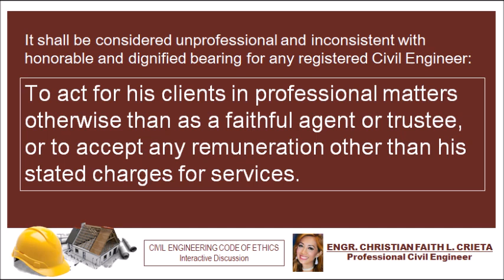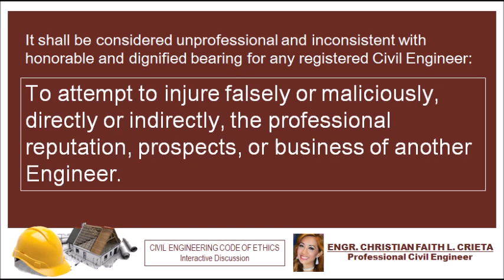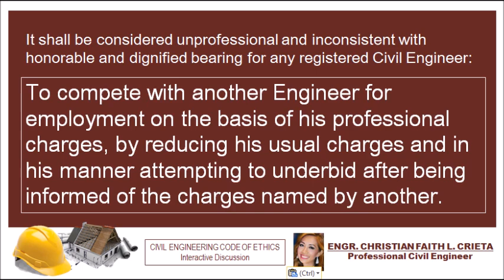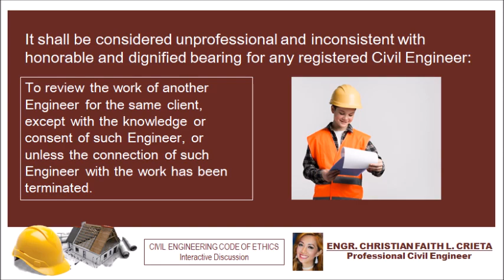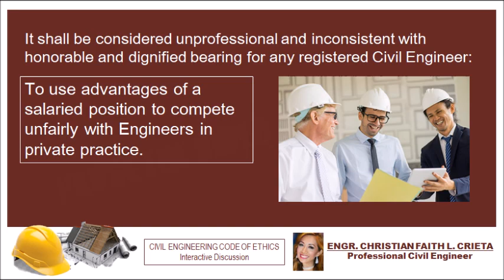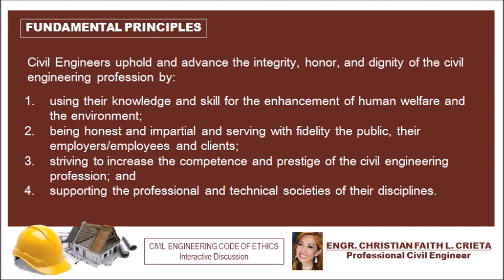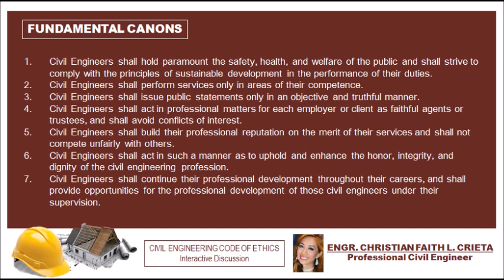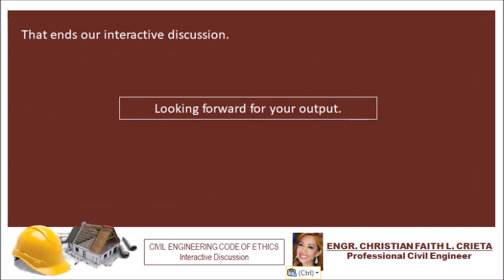Civil Engineering Code of Ethics - Interactive discussion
This is an interactive discussion for Civil Engineering Code of Ethics.

Source: Manual of Professional Practice for Civil Engineers published by the Philippine Institute of Civil Engineers.
Engr. Christian Faith L. Crieta is a college instructor in Silliman University Dumaguete City, Philippines who got her Bachelor's degree in Civil Engineering last March 2006, became a registered Professional Civil Engineer last November 2006, and had her Masters degree in Civil Engineering last March 2017.